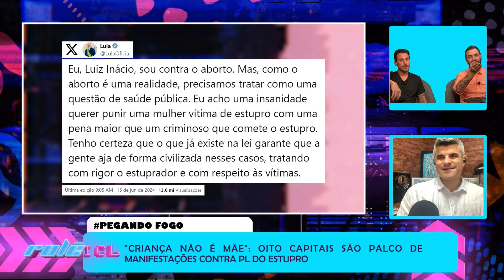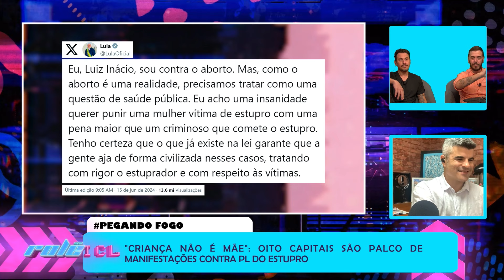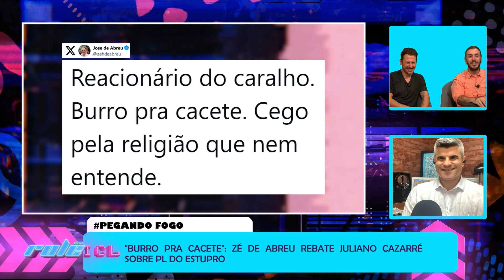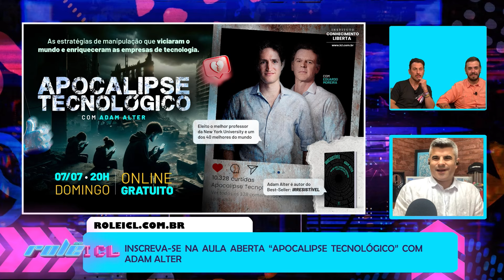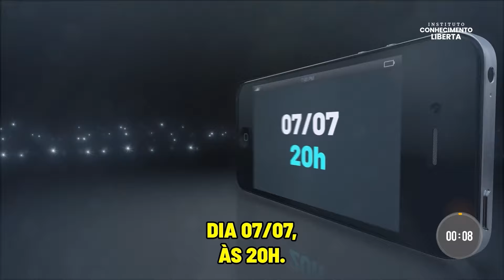ROLÊ ICL - 17/06/24 - PL DO ESTUPRO, MARCHA DA MACONHA E MORO PASSA VERGONHA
Manifestações contra a PL 1904 tomam conta em oito capitais;

Atriz Denise Fraga se pronuncia contra PL do aborto durante evento do Desperta Empreendedor;

Zé de Abreu rebate Juliano Cazarré sobre PL do estupro;

Contadora de histórias é convidada para participar de audiência pública sobre PL 1904;

Marcha da maconha na Avenida Paulista é marcada por protestos contra a PEC das Drogas e PL do estupro;

Evento inédito de empreendedorismo do ICL reúne mais de quatro mil pessoas em SP;

Guga Noblat fala sobre sua jornada no empreendedorismo;

O elenco do ICL faz a festa no palco.